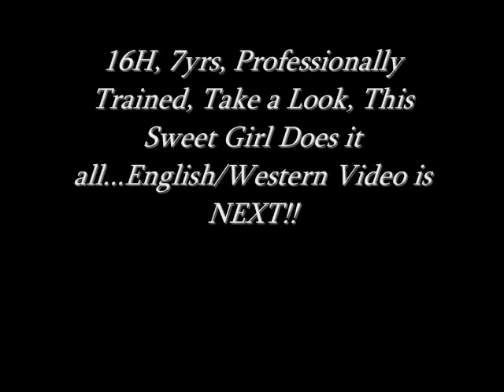Summer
Amazing, Sweet Disposition, Professionally Trained in HUS, WP and has had some reining training. Very smooth gaits, IDEAL DRESSAGE CANDIDATE! This video is just a slideshow of Summer's beauty, Videos are NEXT!